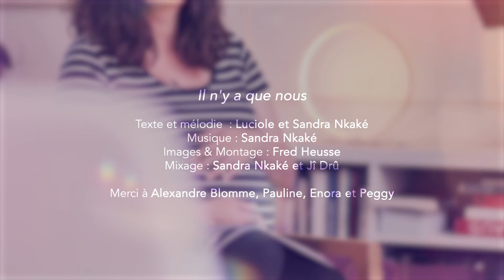NEUF #4 / Luciole & Sandra Nkaké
Il n'y a que nous

NEUF comme 9 vidéos, 9 invitées, 9 muses, 9 morceaux de femmes.
NEUF comme 9 chansons inédites, pour patienter en attendant l’album… que du NEUF !
NEUF comme une gestation, celle de ce nouveau disque qui s’en vient.

Texte et mélodie : Luciole et Sandra Nkaké
Images et montage : Fred Heusse
Mix : Sandra Nkaké et JÎ Drû

Merci à Alexandre Blomme, Pauline, Enora et Peggy.

Si tu ne vois pas qu’ici
Dorment des loups
Si tu ne sais pas qu’ici

Tant que la fronde des nuages sourds
Vole au-dessus de nous
Comme au-dessus d’un nid de coucou

Il y a ici des ombres
Il y a ici nos tombes

Si tu ne vois pas l’obstacle
Et le ravin
L’horizon est sans fin

Tant que les remparts, les murs et les barrières
Dissimulent sous les fards
L’empreinte cachée des guerrières

Nous nous nous nous ici

Tant que les vents soulèvent nos furies
Personne, personne ne nous sortira de nos lits
Et comme la rivière qui coule coule de la montagne
Nos sangs ruissellent, s’étreignent et se rejoignent